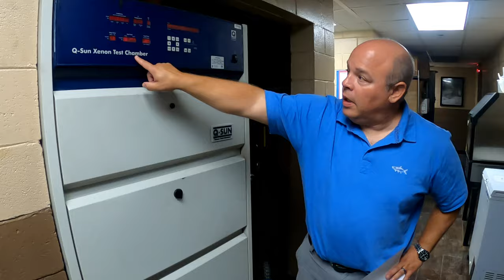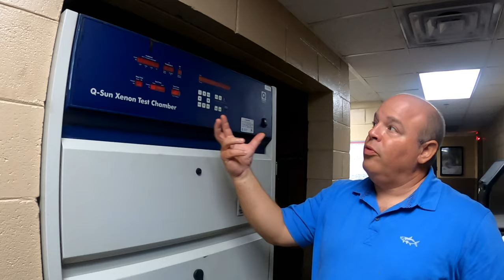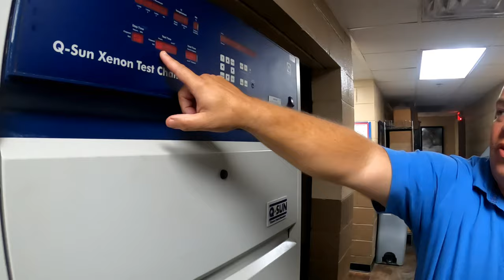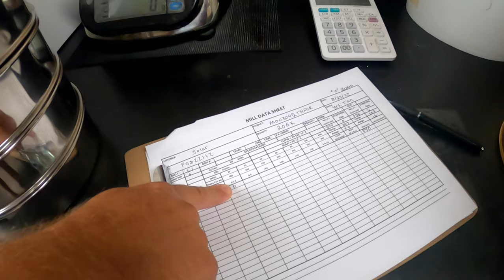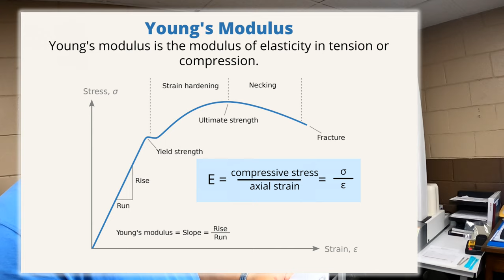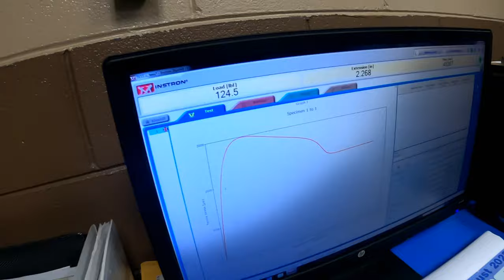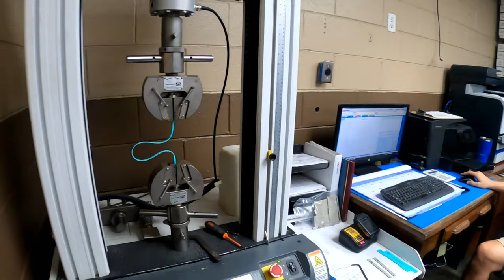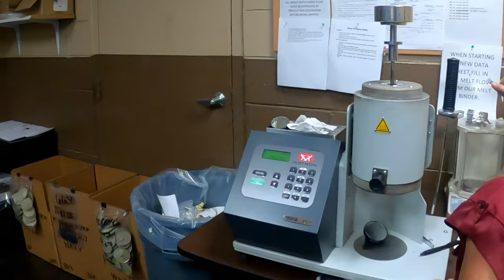How Is Kayak Plastic Made and Tested?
In this video I do a factory tour of a Kayak Plastic Manufacture. We cover all the Testing and Processes that it takes to make the best kayak plastic for all types of kayaks.
I added Chaters so you can skip to any parts of interest.
Big Thanks to Mike at Mosaic Roto for letting me drop in and give you'll a look behind the scenes of how all this works.

Welcome to Mosaic Color & Additives
To say that Mosaic compounds high quality color concentrates is true. That’s the essence of what we do…but it hardly tells the whole story.
At Mosaic, we make sure everything we do advances the connections with our customers – from utilizing our design and lab expertise, to compounding multi-polymer materials, wood grain effects and green solutions.

0:00 Intro
1:24 Factory Tour
10:42 Plastic Testing
37:33 Closing Thoughts